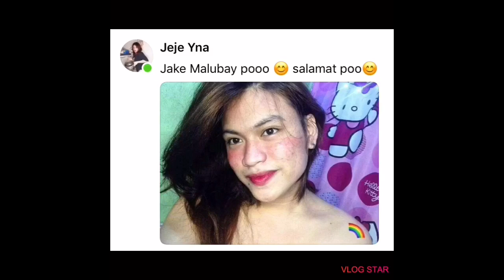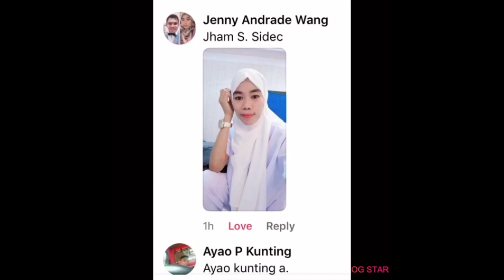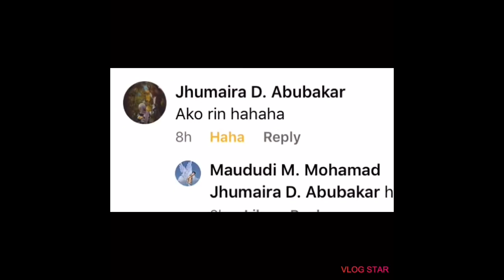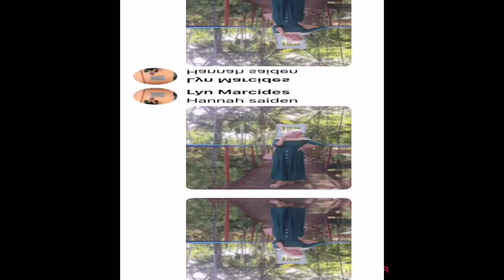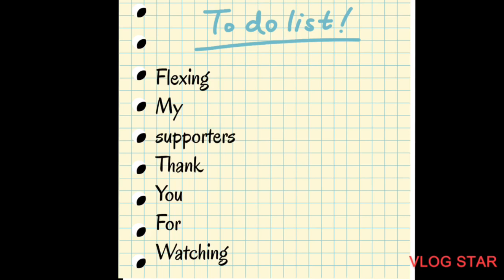Flexing my supporters kamags.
Ang video na eto tungkol sa aking mga supportes gusto ko lang magpasalamat at e-flex sa akin YouTube para sa pasasalamat ko sa knila.